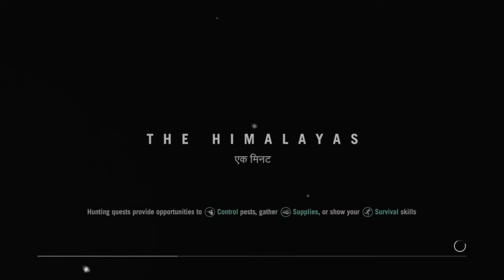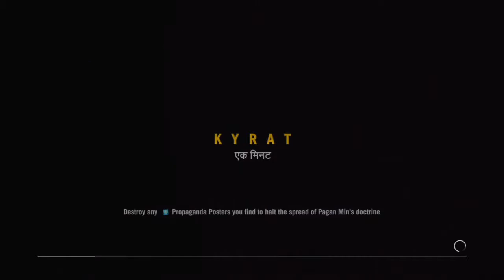Far Cry 4 [S.Pass] - Part #15